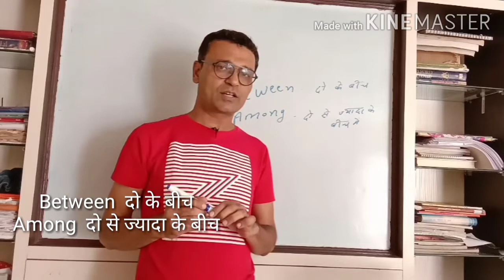Difference .......Between and Among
In this video I have explained the difference between between and among